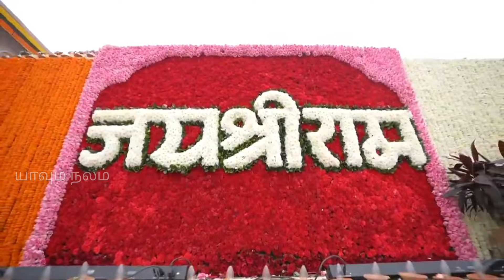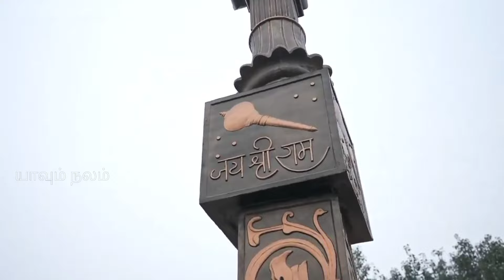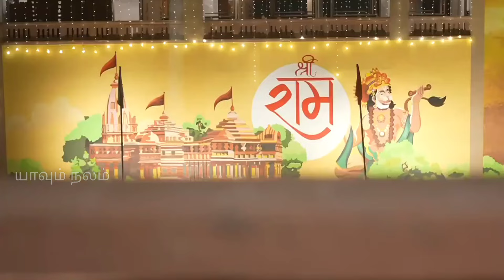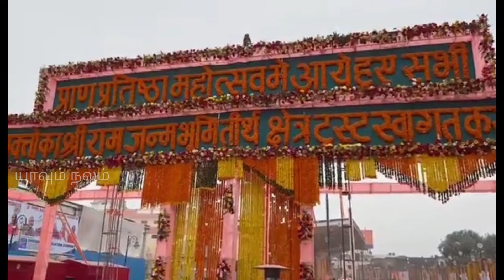பல்லாண்டு தவம்! பாலராமர் தரிசனம்!@yaavumnalam